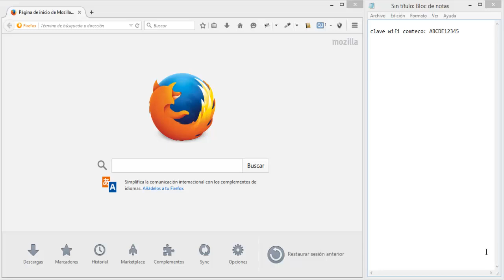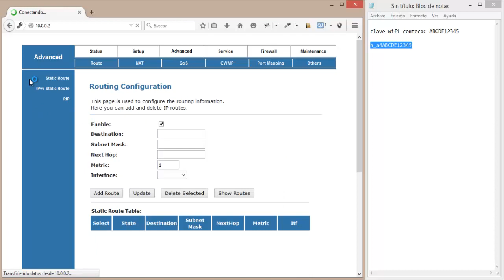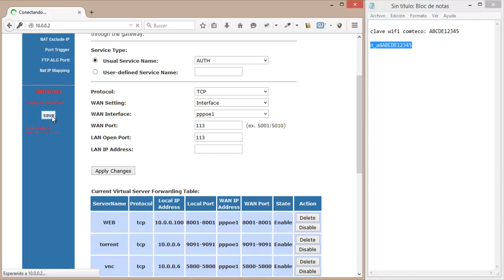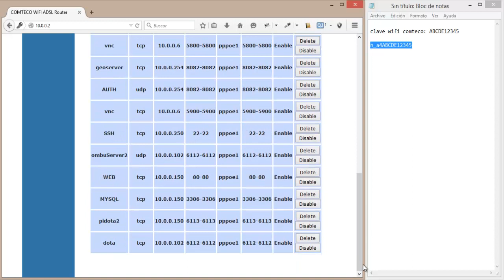apertura de puertos en router comteco baudtec para jugar DOTA en ombu server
Este es un video tutorial de como abrir los puertos en tu router COMTECO BAUDTEC para poder jugar dota en ombu server, 100% probado